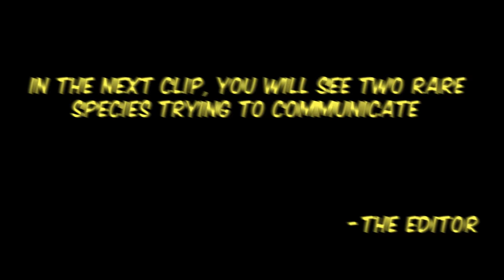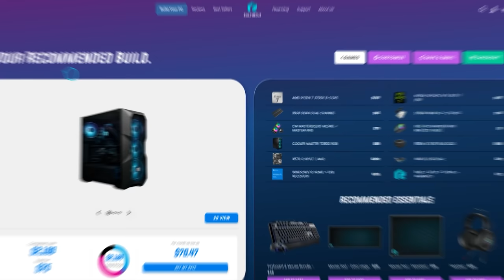Getting Close To Radiant One Tap At a Time - Valorant